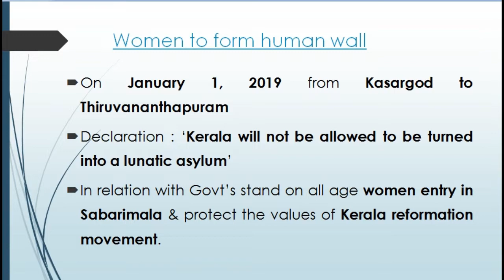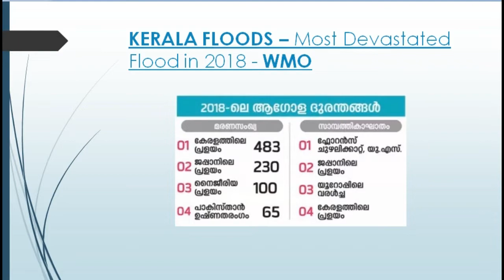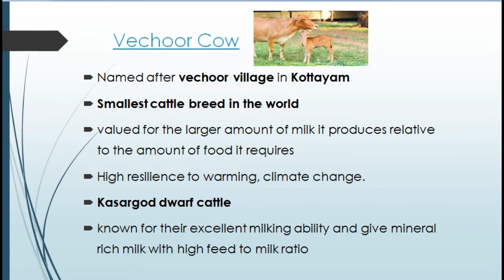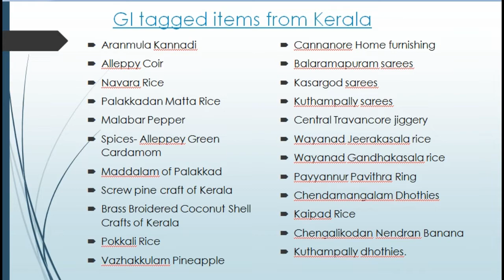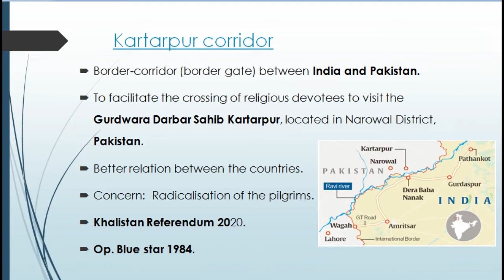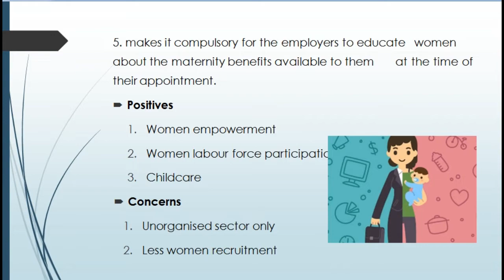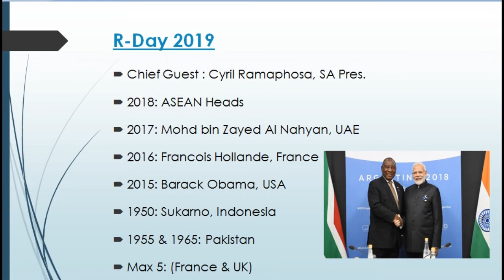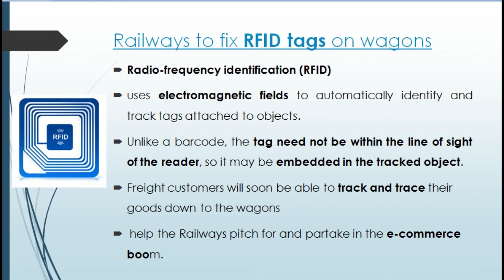KAS Tutor | Daily News Analysis | 02.12.18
This video is all about daily news analysis from KAS tutors dated 02.12.18.  For instant updates. follow our youtube channel, telegram channel & Facebook page.